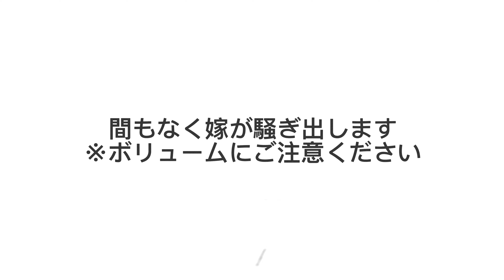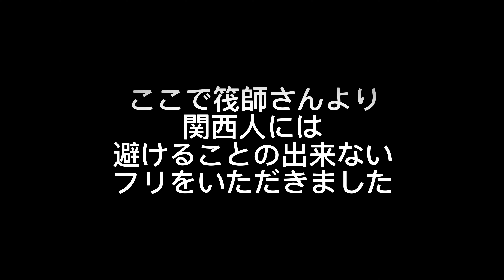【日本で唯一】和歌山県北山村 筏下り【受け継がれる技術と伝統】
和歌山県北山村

町そのものが日本唯一　の称号を持っている町で

日本唯一の飛び地
北山村は和歌山県ですが、隣接する町や村は三重県、奈良県で和歌山県のどの市町村とも隣接しない

日本唯一の特産品
じゃばらという名の柑橘系の果実が特産品でこの地域でのみ自生する珍しい果物です

そして今回の動画
日本唯一の観光筏下り
丸太を組んだ筏に乗って川下りを体験できるのはここだけです
筏師の人力だけで北山川を下るのは最高ですよ！
皆さんも是非^ ^